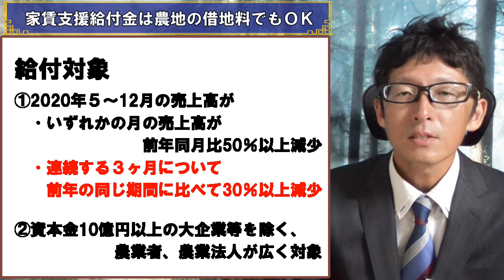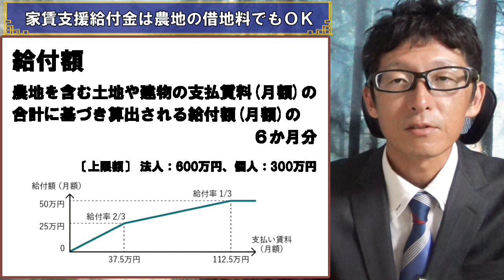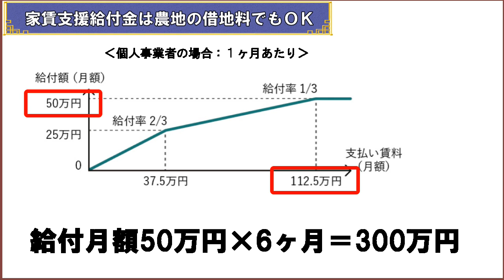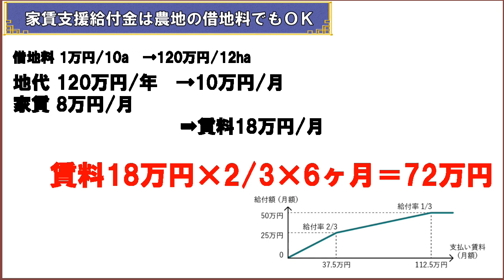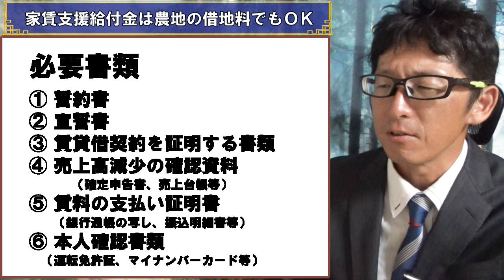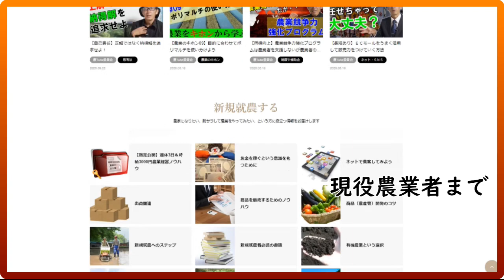【盲点】最大300万円！農地も対象になる家賃支援給付金でコロナ禍を乗り切ろう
補足：自宅家賃については事務所や物置利用などで按分している額が対象になります。

農業者の皆さまへ～農地の賃料も対象です～（農林水産省ＨＰ）

0:00 導入
2:24 本日のコンテンツ内容
3:17 家賃支援給付金とは
3:41 給付対象
4:52 給付額の計算
9:06 必要書類
12:43 Ｑ＆Ａ
14:43 まとめ

農業に興味がある人、就農へ動き出している人、すでに農業者になって活躍している人、などすべての農業関係者に役立つ情報が満載

【時給】農業収入ってどのくらいあるの？農家ってちゃんと生活できているの？

【本命】すべての農家に朗報！農業共済が霞むほどお得な収入保険でリスクに備え、ガンガン挑戦できる時代が来たぞ

【統計】大規模農業ほど儲かる？小さな農家に生き残る道は残されているのか

【警告】消費増税やばい！とか言ってるうちにインボイスという大津波が来ますよ

【BGM提供】
DOVA-SYNDROME

【画像提供】
写真AC